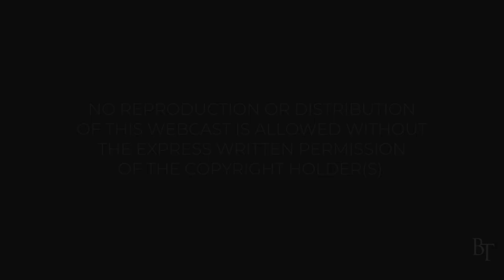Only Jesus | Daily Devotions | Pastor Jim Cymbala | The Brooklyn Tabernacle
Focusing on the apostle Paul’s words regarding the blood of Jesus, Pastor Cymbala declares that only Jesus can wash away our sins, reconcile us to the Father, give us abundant life, and satisfy our souls.